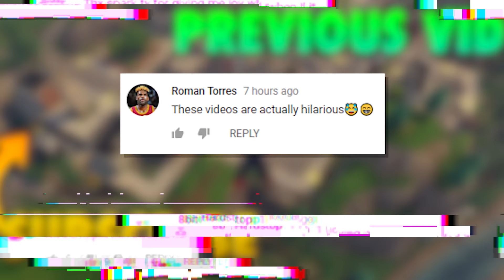INFINITY AIR DROPS..!! | Fortnite Funny and Best Moments Ep.90 (Fortnite Battle Royale)